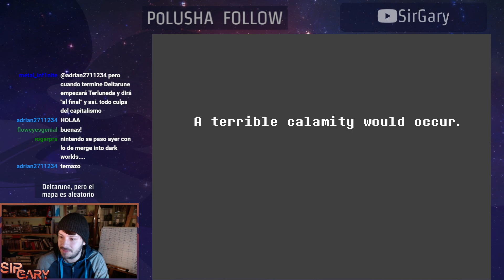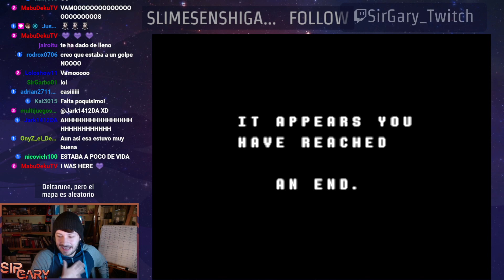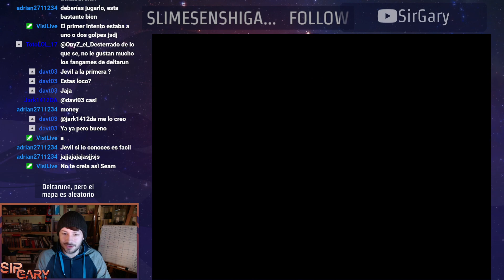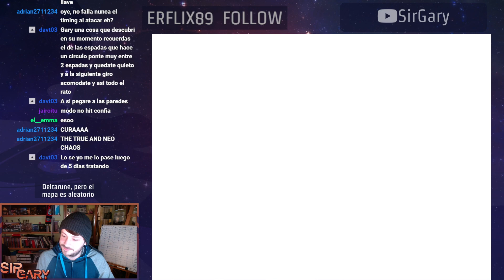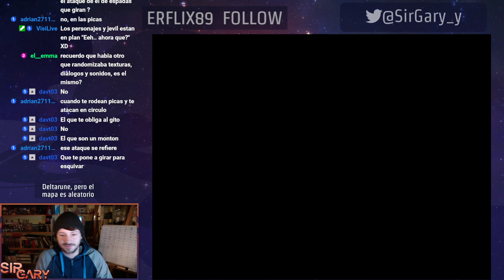DELTARUNE, pero el MAPA es ALEATORIO 🔃